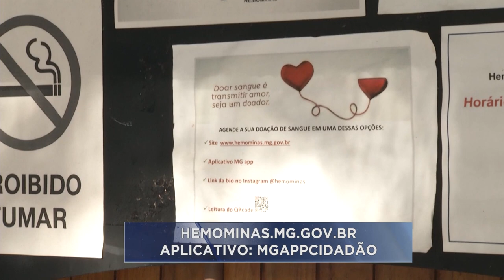Hemocentro de GV: Estoque de Sangue na Unidade está Baixo, uma Bolsa Salva Quatro Vidas.